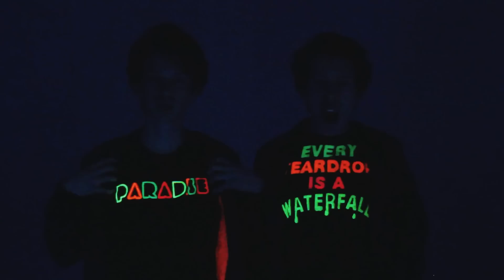The Evolution of Coldplay in 3 minutes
It's been another great challenge! Thank you so much, love you ❤️